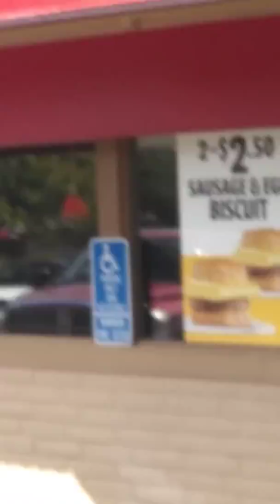Wildlife Critters Just Below Mt. Shasta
An albino squirrel finds lunch at Carl's Jr. in the trees.